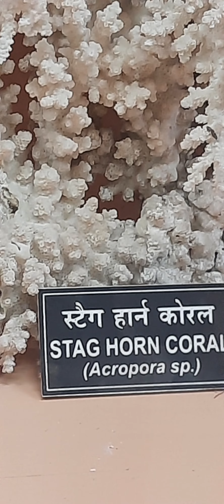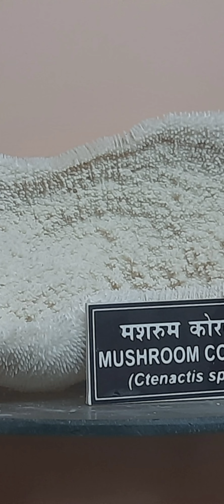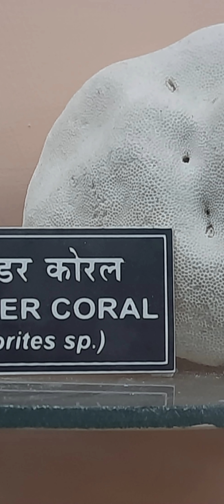Different type of Coral